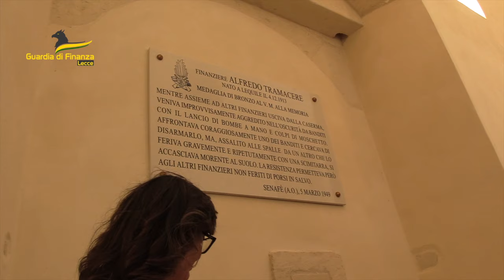GDF Lecce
Inaugurata la nuova caserma del Nucleo di Polizia Economico Finanziaria e del Gruppo della Guardia di Finanza, intitolata al Finanziere Alfredo Tramacere, Medaglia di Bronzo al Valor Militare, alla Memoria.